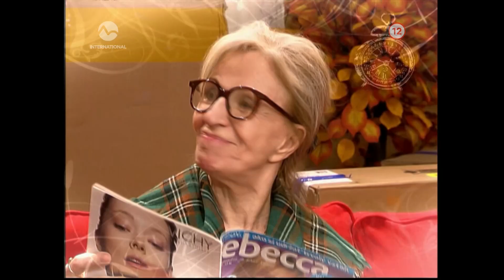Priateľky (6) 2008